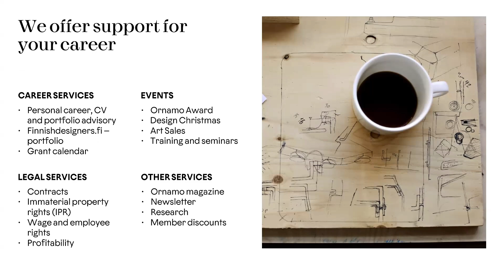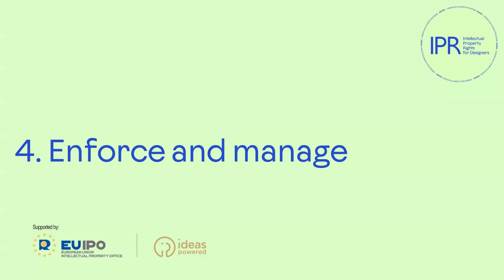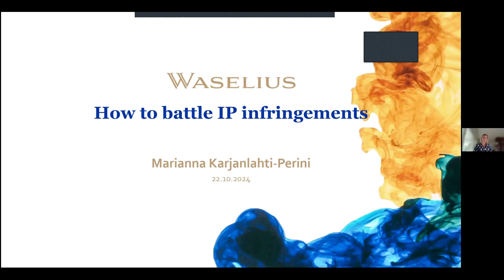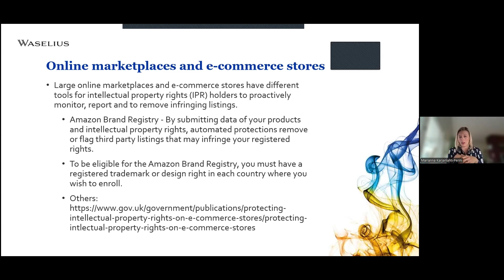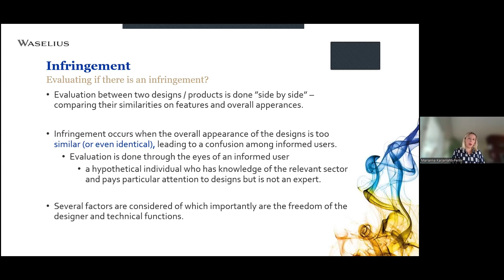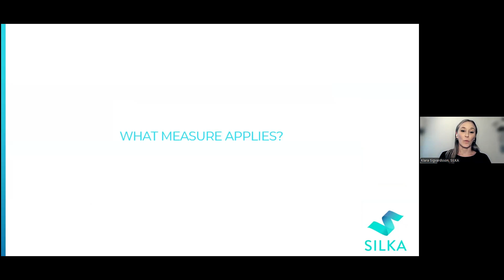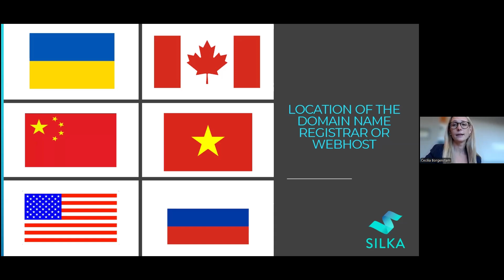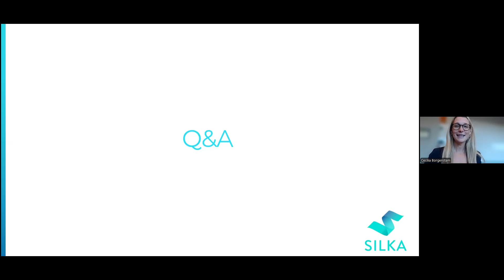IPR for Designers: Design Counterfeits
Recording: Design Counterfeits on 22nd of October, 2024.
Join us this autumn in a series of webinars to learn everything you need about intellectual property rights, protecting your designs and making sure you reap the financial benefits for your hard work. In this webinar series, Ornamo’s lawyer Iiris Adenius helps designers understand what intellectual property rights are and how designers can use IPRs to create a strong basis for their business.

In this webinar, Ornamo’s lawyer Iiris Adenius will share insights on design counterfeiting. Our guest experts will provide valuable contributions: European Trademark Attorney Marianna Karjanlahti-Perini from Waselius will offer a comprehensive overview on how designers can protect themselves from counterfeiting and effectively use intellectual property rights. Cecilia Borgenstam and Klara Sigvardsson IP experts from SILKA will share their expertise on take-down procedures and domain dispute resolution.

The webinar series is provided by Ornamo Art and Design Finland  and The Bureau of European Design Associations – BEDA and supported by EUIPO (European Union Intellectual Property Office).

The webinar is part of the Design-as-a-Competitive Edge (DAACE) project.